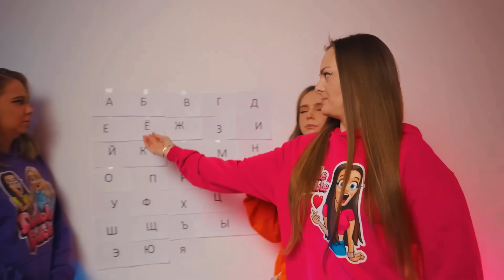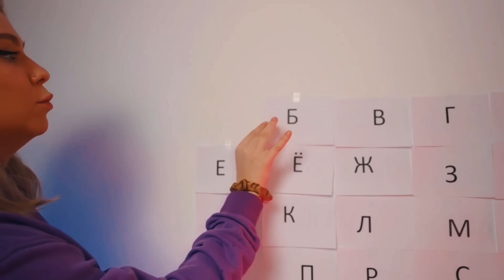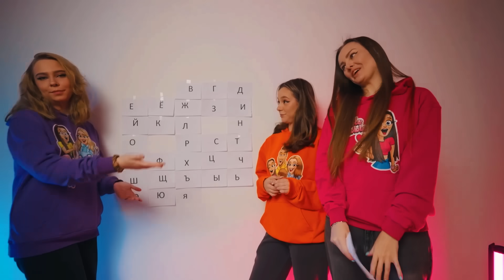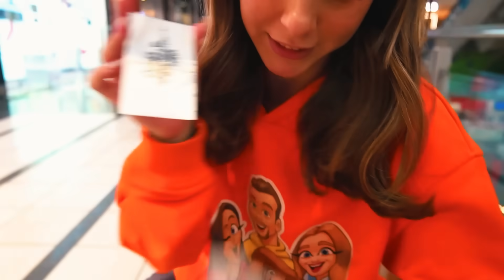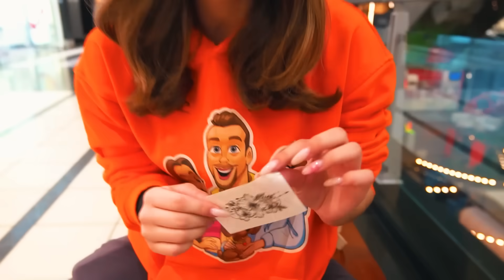Экстремальные Каникулы по АЛФАВИТУ ЧЕЛЛЕНДЖ - 24 часа!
Сегодня мы устроили Экстремальные Каникулы по АЛФАВИТУ!
Мы пойдем в аквапарк и спустимся на самой страшной горке, покатаемся на самой большой искусственной волне в SurfBrothers Сколково, и попробуем еще много чего нового!